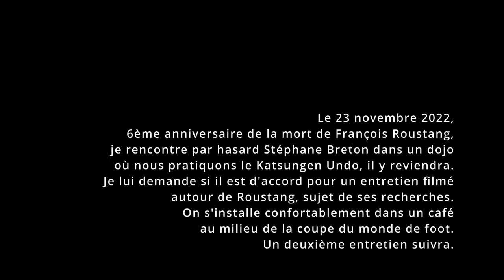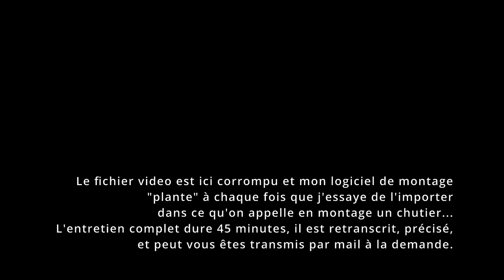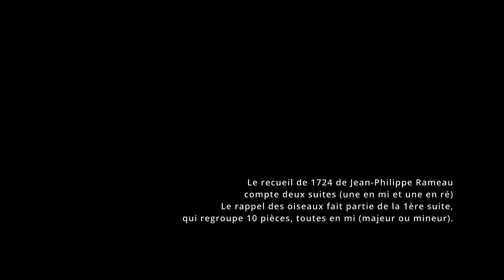ENTRETIEN#10 - STEPHANE BRETON DANS LE COURANT AVEC FRANCOIS ROUSTANG - Hypnose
(durée 16'16'')
26 novembre 2022, 17h30 - Stéphane Breton, hypnothérapeute (Paris, dans un café pendant la coupe du monde)

Générique:
Poèmes
"K - Kairos" / "J - Joie" (26, Stéphane Breton)

Texte
Le silence suspend, Stéphane Breton (Penser le silence, Editions de l'Aube, 2022)

Carole Contant

Musique
Adagio de la sonate KV 280 pour piano de W.A.Mozart
Interprète
Nadine Tremblay

Le rappel des oiseaux de Jean-Philippe Rameau, premier déchiffrage anonyme

Image sténopé et séance filmée
Thomas Faverjon

Son
Camera